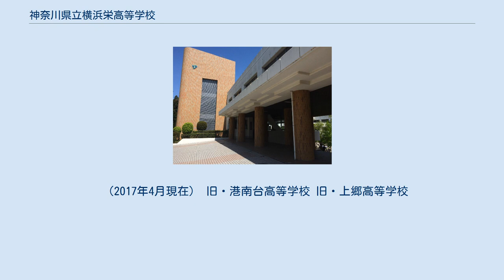神奈川県立横浜栄高等学校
横浜栄高校 神奈川県立横浜栄高等学校（かながわけんりつ よこはまさかえこうとうがっこう）は、神奈川県横浜市栄区に所在する公立の高等学校。
 1999年11月に策定された「県立高校改革推進計画」に基づき、神奈川県立港南台高等学校と神奈川県立上郷高等学校を再編して2009年4月に設立された。
 単位制の利点を生かし、大学進学を重点に置いている。
 また、夏休みには任意参加の様々な教科の夏季講習が行われる。
 校内は基本的に一足制であり、緑に多く囲まれ自然豊かなところでもある。
 港南台駅から市営バス・神奈中バスで「榎戸」まで4分。
徒歩3分。
 港南台駅から神奈中バスで「横浜栄高校前」まで6分。
徒歩1分。
 港南台駅から出る神奈中バスのうち「横浜栄高校前」を通るバスはすべて「横浜栄高校」と行先表示機に出ている。
 また洋光台駅・大船駅・上永谷駅・金沢八景駅・上大岡駅の各駅からもバスが出ている。
 〜きらめく・はばたく・ときめく　みらい創造空間〜 「ビビッドブルーグリーン」（Ｖ１４） 校章は、デザインの募集を2008年（平成20年）11月1日 - 30日にかけて行い、86もの応募があった（応募者数は60人）。
その中から4 - 5作品の候補を決め、当時の港南台・上郷生徒による投票結果を踏まえた上で、選考会議にてグラフィックデザイナー奥野和夫の作品に決定された。
 文化放送のラジオ番組とのタイアップでシンガーソングライター佐藤によって作曲された。
補作および編曲は同校教諭 赤川敏子が担当。
 2010年（平成22年）度から体育祭が行われる。
 例年夏の6月から7月ごろにかけて、文化祭である「栄祭」が開催される。
 港南台高校と上郷高校にあった部活に関しては、基本的にそのまま横浜栄高校に引き継がれたが、併合時に両校にあった活動休止中の部はすべて廃部扱いとなっている。
また、港南台高校にあった水泳部は横浜栄高校にプールがないため廃部となった。
柔道部は2015年（平成27年）の生徒総会において廃部が決定した。
 （2017年4月現在） 旧・港南台高等学校 旧・上郷高等学校